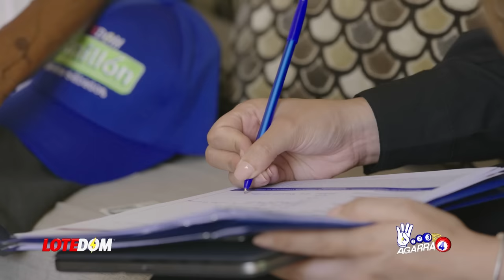Danilo Definitivamente Ni Olvida, Ni Perdona: ¡A Punto De Cobrarsela A José Martínez Brito!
Danilo Medina está a punto de anotarse una nueva víctima en su altar de sacrificios y no es otro más que José Martínez Brito.  Acá todos los detalles.